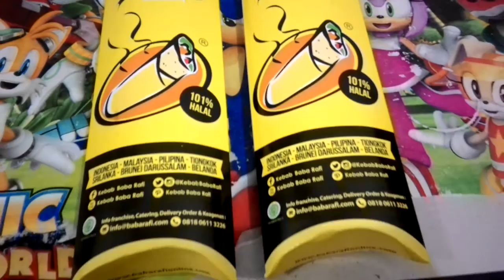'WOW' Kebab Turki Baba Raffi....nyam..nyam....